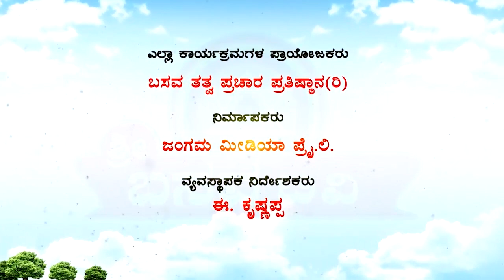Sri Basava Tv- Vachana Srigandha- Ep 24